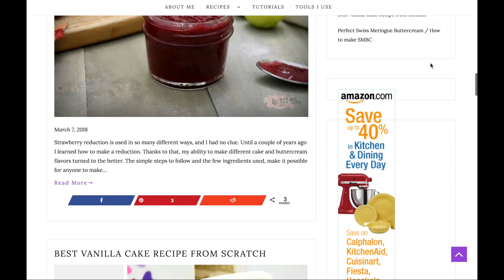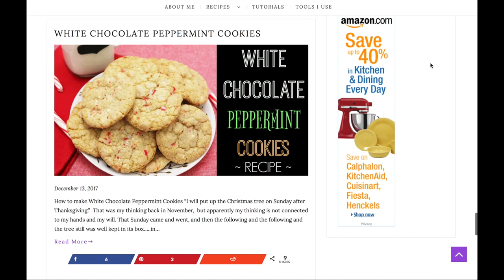How to make Buttercream Ruffles Cake Tutorial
Buttercream Ruffle Tutorial
You need:
Tip 104
Cake (crumb coated)
Napkins to clean the tip